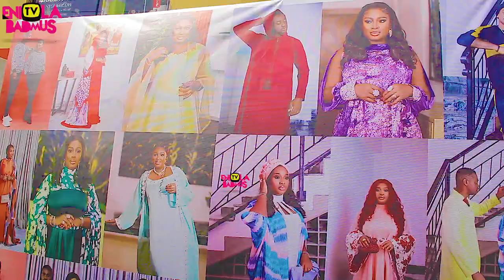Lateef Adedimeji & His Wife Mo Bimpe Open the Biggest Walk-In Store in Lagos: Witness Their Entrance